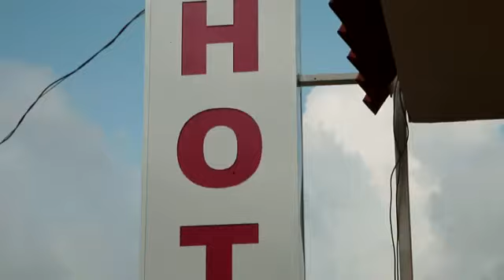San Miguel Eloxochitlán, Puebla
El periodista Témoris Grecko viaja al municipio San Miguel Eloxochitlán en el estado de Puebla para entrevistar a Esperanza Bolaños Méndez, ama de casa y madre de seis hijos. Este reportaje hace parte del proyecto Los 12 mexicanos más pobres. El lado b de la lista de millonarios, auspiciado por OXFAM México, Cuadernos Doble Raya y Ojos de Perro vs La impunidad.

Reportero: Térmoris Grecko.
Realizador: Coizta Grecko.

Visita nuestra página para conocer más sobre el proyecto.